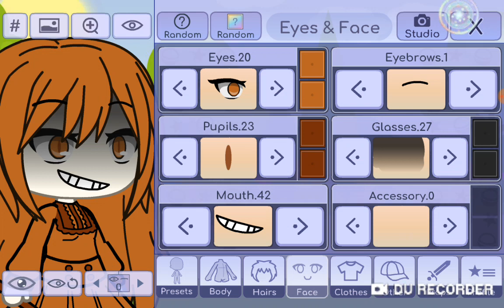Agate Lightvale.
Why'd I make this video?